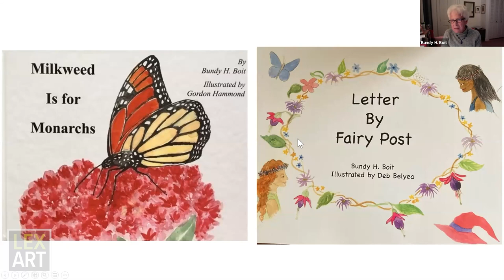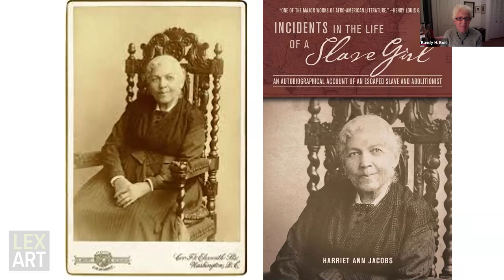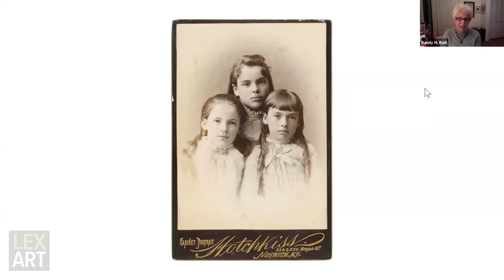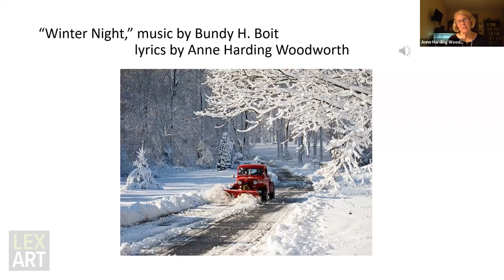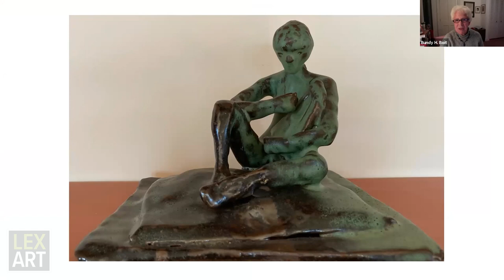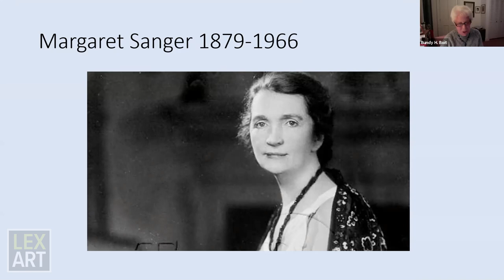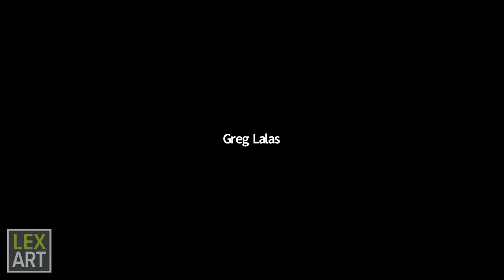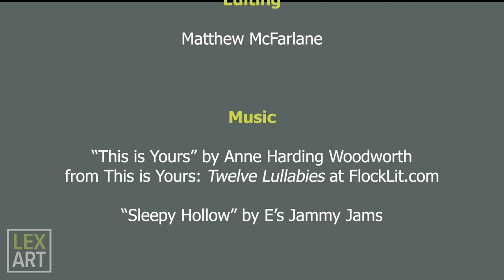LexArt Inspires! with Bundy Boit and Anne Woodworth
Bundy, a musician (composer, pianist) & playwright and Anne, a poet,
in conversation on working together.